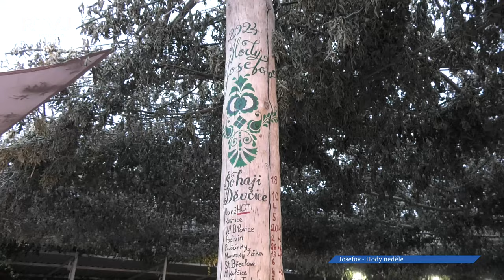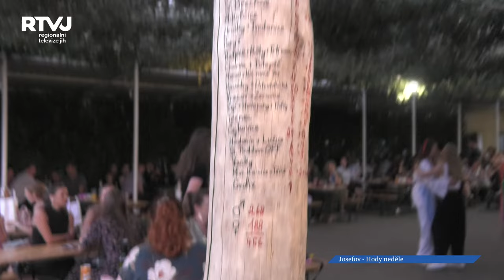Hlavní den hodů v Josefově je neděle – díl III.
Nedělní den hodů v Josefově je ten hlavní. Okolo 15-té hodiny se schází krojovaní do kostela pro požehnání, které jim udělí pan farář. První tanec je hned po požehnání před kostelem, kdy celá obec vidí opět krásu krojů a usměvavé tváře chasy. Pak už se celý průvod řadí a pokračuje k panu starostovi pro hodovní právo.